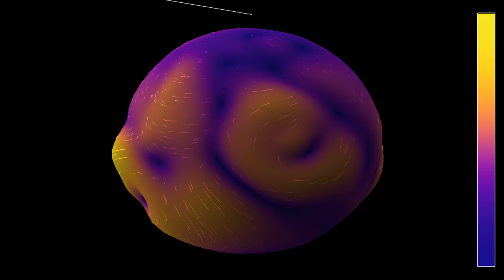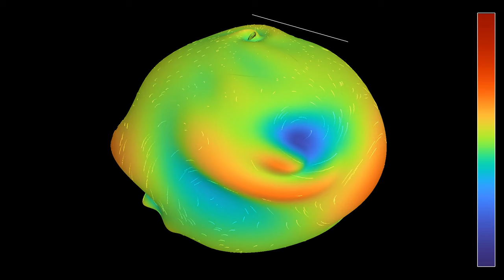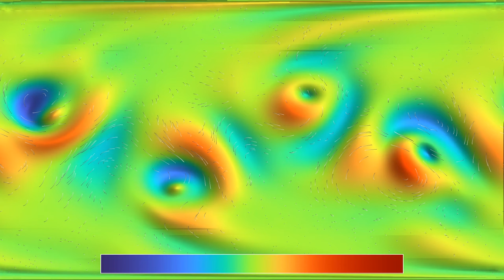Adding tracers in 3D to vortex simulations on a rotating sphere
The new feature of this video is that tracers have been added to the 3D visualizations. In previous videos such as , the tracers were only present in 2D. Due to the way I handle 3D plots, adding the tracers in 3D required a little work on the code. Apart from that, as the previous video, this one shows a solution of the compressible Euler equations on the sphere, with an initial state made of four vortices. The direction of rotation of two vortices has been changed compared to the previous simulation, which appears to make them less stable.
The video has four parts, showing the same simulation with two different color gradients and two different representations:
Speed, 3D: 0:00
Vorticity, 3D: 0:56
Speed, 2D: 1:58
Vorticity, 2D: 2:54
The 2D parts use an equirectangular projection of the sphere. The velocity field is materialized by 1000 tracer particles that are advected by the flow.
In parts 1 and 3, the color hue depends on the speed of the fluid, as does the radial coordinate in part 1. In parts 2 and 4, they depend on the vorticity of the fluid, which measures its quantity of rotation. The point of view of the observer is rotating around the polar axis of the sphere at constant latitude. The white bar above the sphere points away from the polar axis in a fixed direction, to indicate the position of points with constant longitude on the sphere.

Part 2 - 55 minutes 1 second
Color scheme:  Parts 1 and 3 - Plasma by Nathaniel J. Smith and Stefan van der Walt